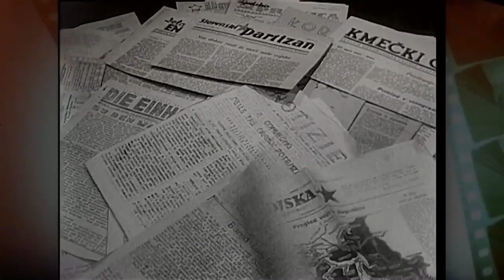Odšla je Dana Valič.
Na božični dan se je poslovila Dana Valič, nosilka partizanske spomenice, interniranka, ki je v italijanskih in nemških koncentracijskih taboriščih preživela več kot tri leta, učiteljica slovenščine, izjemna ženska, ki je vse do 100. rojstnega dneva, ki ga je praznovala maja, živela v svoji družinski hiši v Ljubljani. V njej se je rodila leta 1922 v družini Klanšček, njena starša sta se po italijanski zasedbi Trsta leta 1919 preselila v Ljubljano.

Kot hči zavednih Slovencev se je leta 1941 takoj vključila v organiziran odpor proti okupatorju, a so jo zaradi izdaje  Italijani aretirali že sredi leta 1942, nekaj mesecev kasneje pa tudi njenega brata. Dobro leto je preživela v italijanskih zaporih v Benetkah, Padovi in Perugi. Ko se je po kapitulaciji Italije vrnila domov, je v domači postelji prespala eno samo noč. Nekdo je opazil njen prihod in zjutraj so bili pred vrati že belogardisti, mora za mlado dekle se je nadaljevala v koncentracijskem taborišču Ravensbrück in nato v podružnici Ravensbrück – Grunenberg, kjer so ženske delale v tovarni streliva. Preživela je tudi zloglasni marš smrti, na katerega so Nemci poslali internirance, ko je bilo jasno, da so vojno izgubili.

Po vojni so jo poslali v Gorico, kjer je v Pokrajinskem odboru prevzela referat za šolstvo in kulturo. Med drugim je organizirala gostovanje Tržaškega gledališča, kjer je spoznala svojega moža, znanega igralca Aleksandra Valiča.  Ko je cona A pripadla Italiji, se je vrnila v Ljubljano in se za vedno poslovila od sanj o tem, da bo nekoč zdravnica. Končala je slavistiko in učila slovenščino najprej na gimnaziji v Mostah, kasneje pa na osnovni šoli Keteja in Murna.

Bila je pobudnica in soustanoviteljica Taboriščnega odbora Auschwitz – Ravensbrüch, kjer je bila dolga leta zadolžena za kulturni program. Vse življenje je živela s kulturo in gledališčem. Igralec in režiser je tudi njen sin Iztok in oba vnuka Vid in Domen. Izjemno ponosna je bila, ko je pred leti Domen upodobil lik Franca Severja Frante v filmu Preboj posnet po knjigi Bitka na Menini planini.